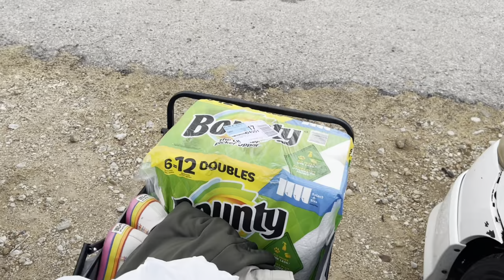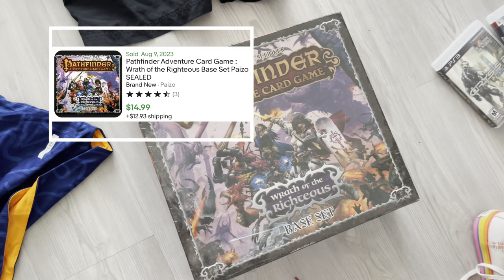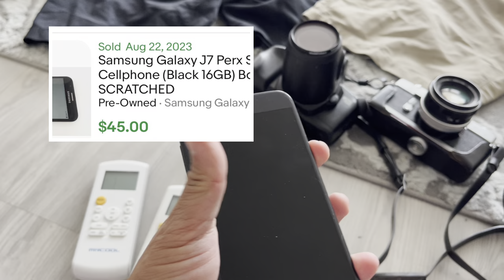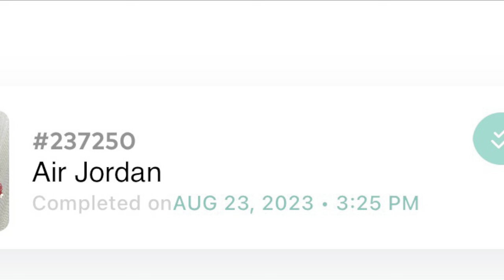Naka score kog Retro Jordan 4 ug Beats Headphone!!! Kumbati!!!